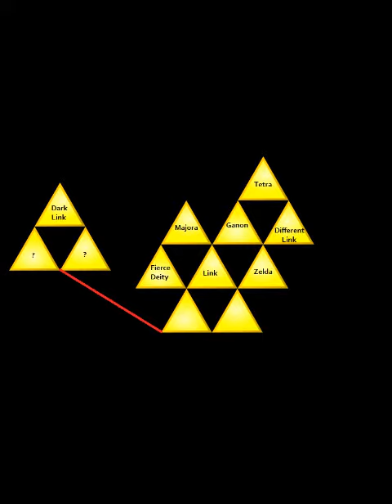Song of Storms (Super Smash Bros. Brawl)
Ich habe dieses Video nur zur Unterhaltung erstellet.
Ich habe keine Rechte an der Musik.